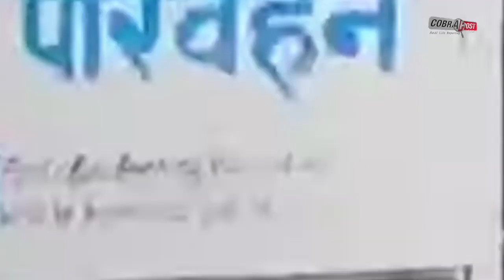दिनदहाड़े सवारियों से भरी हरियाणा रोडवेज की बस को चुराने की कोशिश | Cobrapost